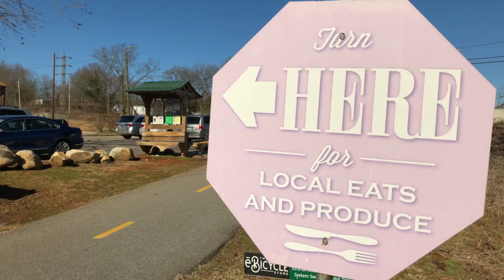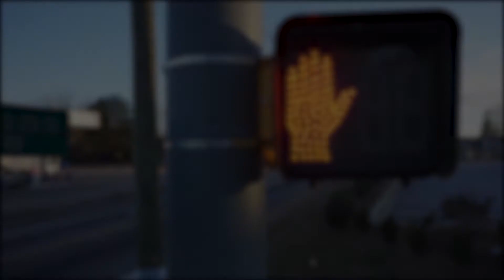Build The Lakeview Link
Help Greenville County and Bike Walk Greenville build a spur from the GHS Swamp Rabbit Trail to Lakeview Middle School in Greenville, South Carolina. The spur will provide students, families, and community members better access to safe biking and walking, and access to trail amenities and services.